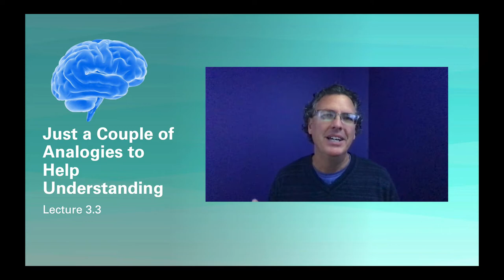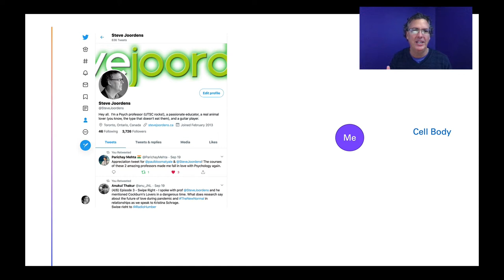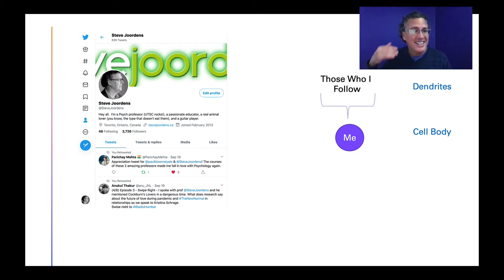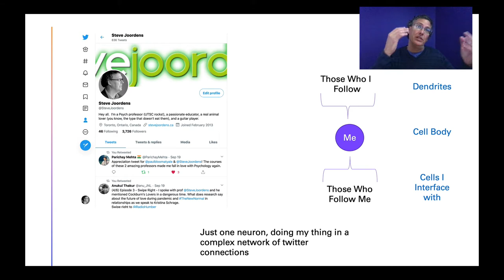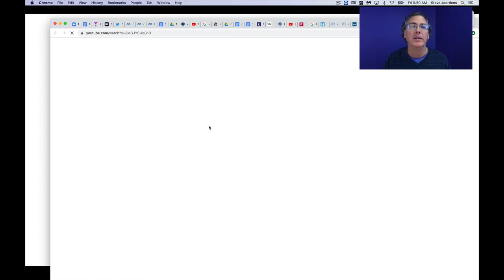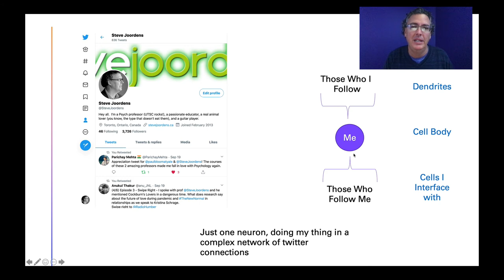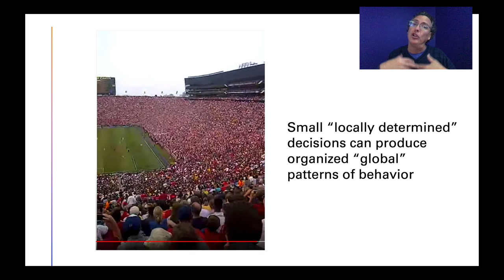Lecture 3.3 - Analogies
Just a couple of analogies that might help you understand neurons and how they work